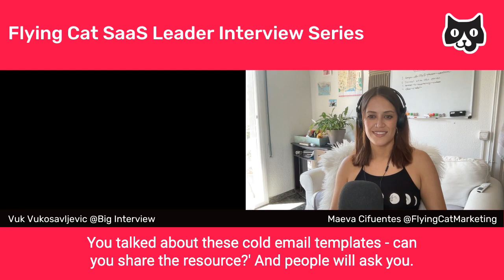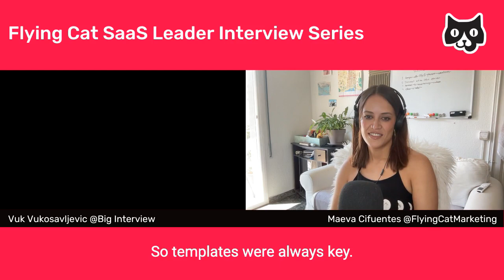How Creating the Right Content Can Lead to Exponential Organic Growth w/ Vuk Vukosavljevic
His last name was difficult to pronounce, but it was extremely easy to have a valuable conversation with marketing and growth expert, Vukasin Vukosavljevic.

During this interview, we chatted about which marketing interventions can lead your company to grow organically. Vuk shared insights based on his experience in his previous role as Head of Growth at Lemlist, where his initiatives leveraging the Lemlist community led the company to cross $10M in annual recurring revenue (ARR).

This week’s Flying Cat Marketing Podcast highlights the importance of
- Building a community at the very beginning
- Creating marketing activities for each stage of the funnel
- Repurposing content natively for each platform and adapting pieces to each channel

In this episode, we first talked about differentiating marketing activities through the different stages of the funnel and overlapping content between the bottom and middle parts of the funnel. Some of those activities can include cold outreach, blog post creation, webinars, and templates.

Then, Vuk shared some actionable tasks a content marketer can address to capture prospects and get them into the top part of the funnel. Repurposing content, creating an online community, and building employees' personal brands on LinkedIn are some of those efforts.

We realized it was easy to overlap initiatives at different funnel stages. But, as Vuk explained, “how you label it is less important than how it performs.”

Get caught up with this and more in the full episode!

In this episode we talk about:
- Growing businesses organically
- Different marketing initiatives throughout the funnel
- Organic Growth

Timestamps:
(01:05) Meet Vuk and his work at Lemlist
(3:17) The Lemlist’s organic growth strategy
(4:42) How they started creating webinars and leveraging the community at the BoFu
(8:54) How content plays a huge part of in-app initiatives
(11:20) Content is king. How value beats highly produced content
(12:25) The way you distribute content can make the same information address BoFu or MoFu
(16:23) How repurposing content natively and building personal brands can attract leads at the ToFu
(19:49) The process of adapting content to different channels

Follow Flying Cat Marketing on the following channels to get more tips, tactics, and knowledge on content marketing: